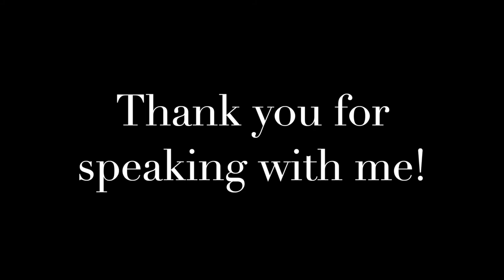International Women's AIr & Space Museum interviews NASA astronaut Kate Rubins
International Women's Air and Space Museum trustee Marcy Frumker interviews NASA astronaut Kate Rubins on NASA TV before her flight to the International Space Station for Expedition 63/64